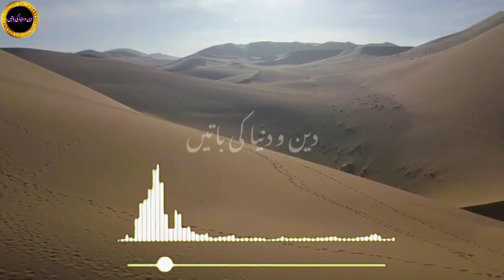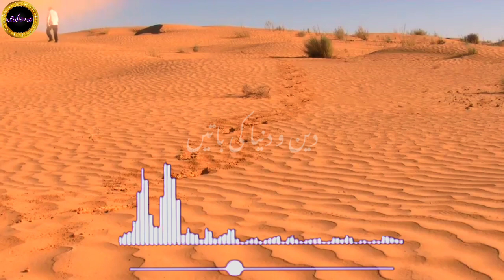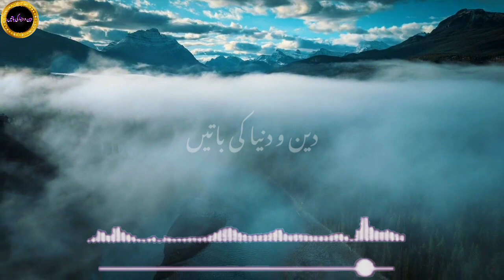Hazrat muhammad (S.A.W) ka tief ke tarf safr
حضرت محمد ﷺ کا طائف کی طرف سفر